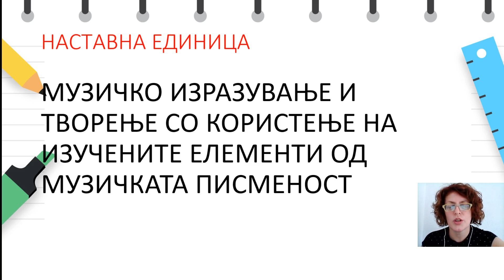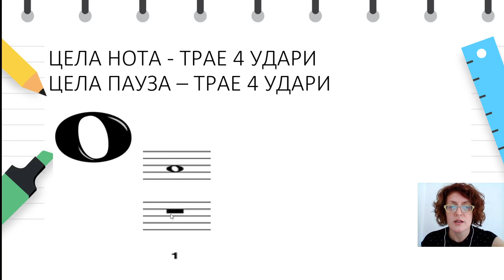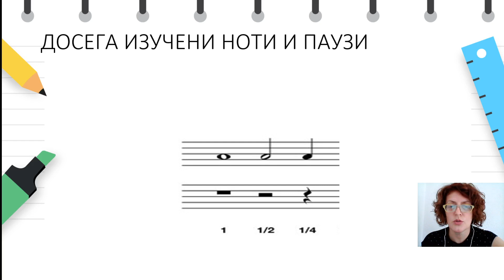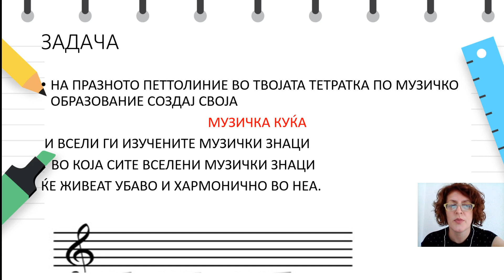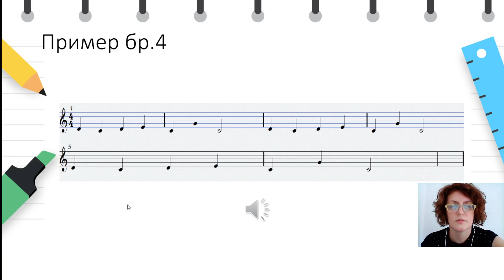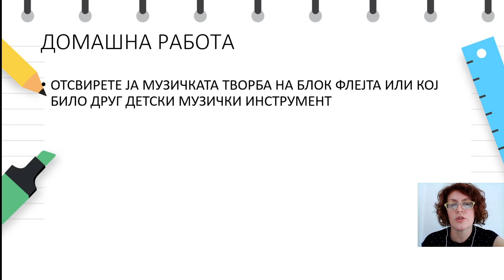IV одделение - Музичко образование - Музичко изразување и творење со користење на изучените елем.